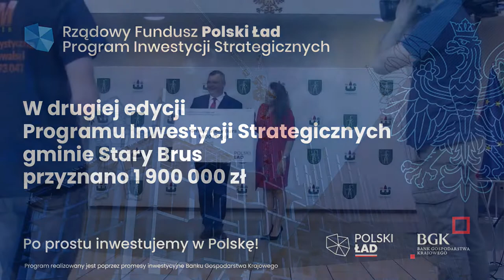Druga edycja Rządowego Funduszu Polski Ład: Programu Inwestycji Strategicznych